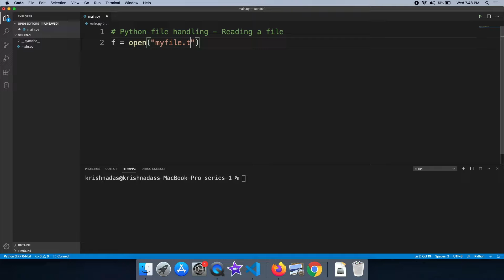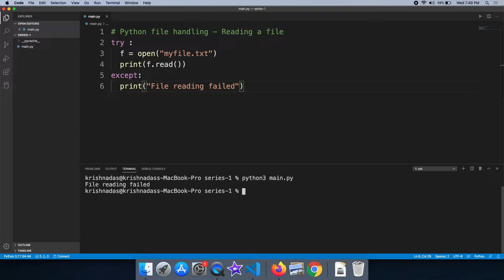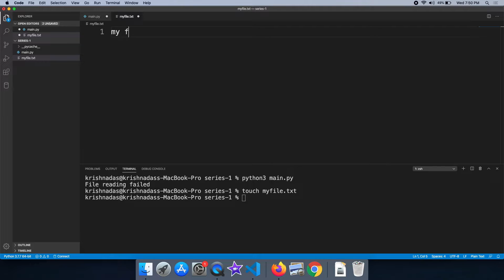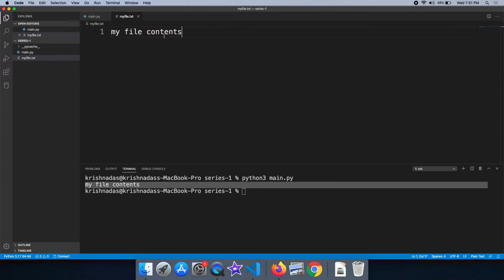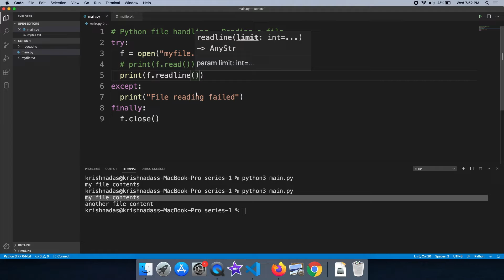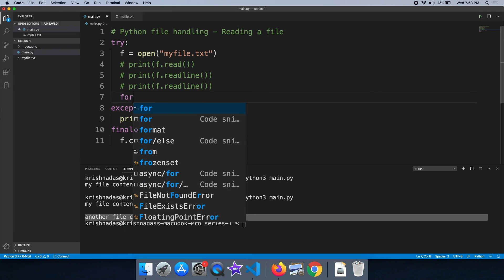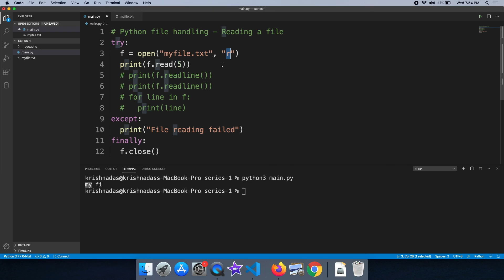#28 Learn Python In Malayalam | File Handling Reading a File